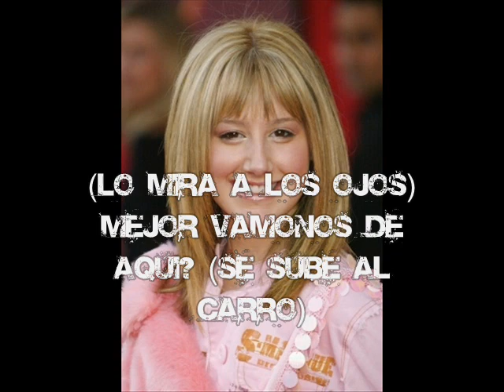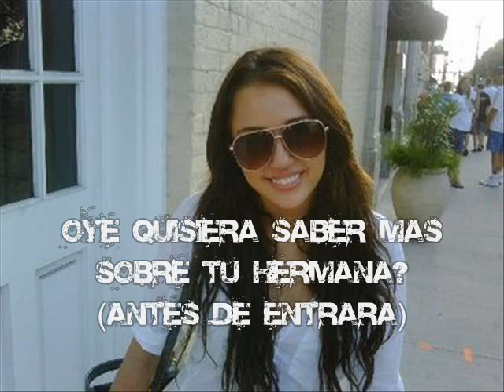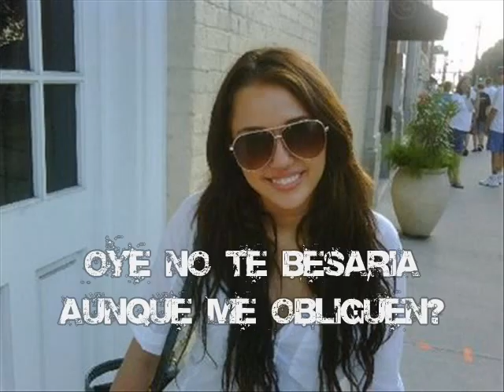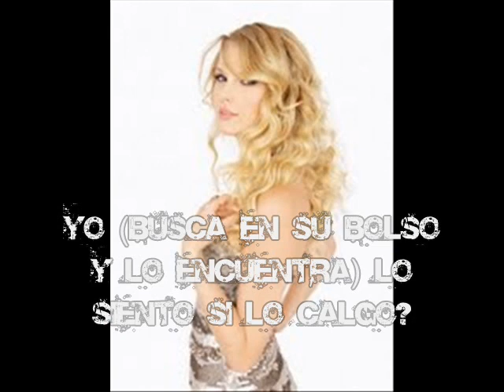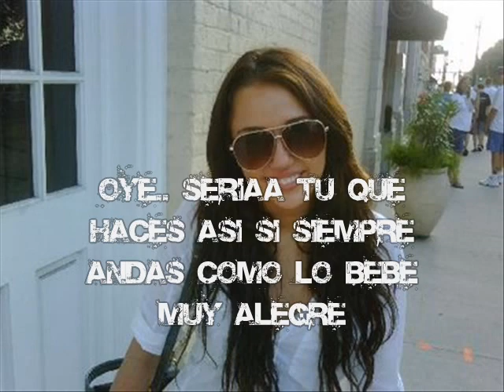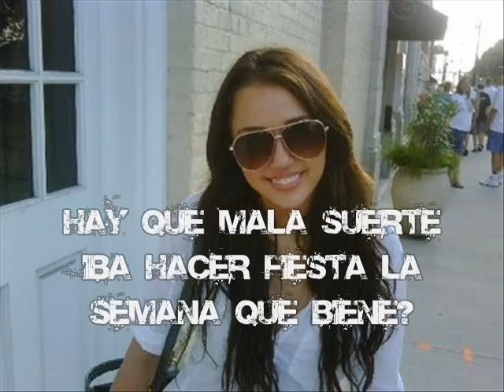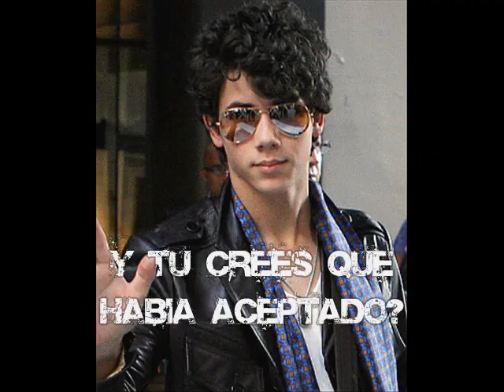volver a empezar capi 4